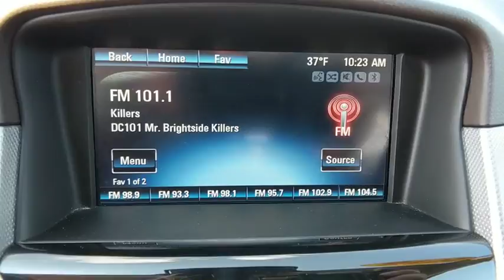2016 Chevrolet Cruze Limited Baltimore, Columbia, Frederick, Catonsville, Clarksville, MD CC2125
Champagne Silver Metallic U 2016 Chevrolet Cruze Limited available in Baltimore, Maryland at Car Corp of Maryland. Servicing the Columbia, Frederick, Catonsville, Clarksville, MD area.

Recent Arrival! *USB PORTS*, *ONSTAR*, *BACKUP CAMERA*, *BLUE TOOTH*, *ONE OWNER*, *CLEAN CAR FAX*, *100% APPROVAL*, *MARYLAND STATE INSPECTED*. 38/26 Highway/City MPG 2016 Chevrolet Cruze Limited LTZ Champagne Silver Metallic FWD 6-Speed Automatic Electronic with Overdrive ECOTEC 1.4L I4 SMPI DOHC Turbocharged VVTbrbrAt Car Corporation of Maryland, we believe in providing our customers with an extraordinary buying experience, quality vehicles and an unforgettable sales process. When you visit us, you will find a diverse inventory; including trucks, cars, SUVs, vans such as Ford, Chevrolet, Chrysler and imported vehicles like BMW, Lexus, Toyota, Mercedes to name a few.